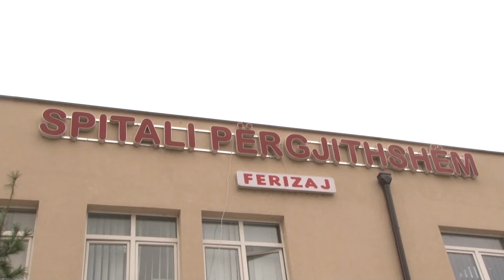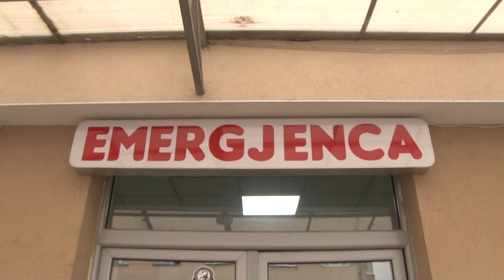Në spitalin e Ferizajt asnjë i shtruar me covid 19 01 10 2020 Tv Liria